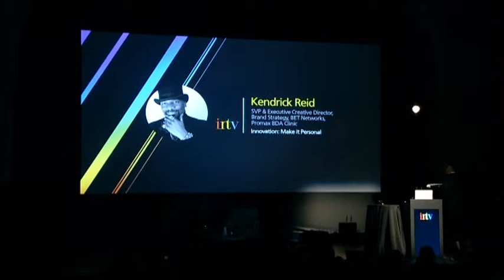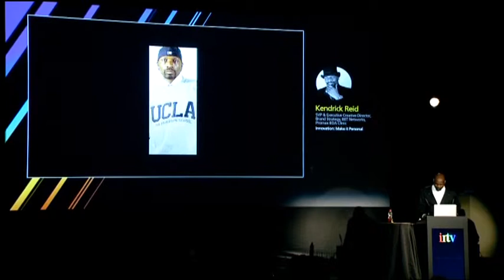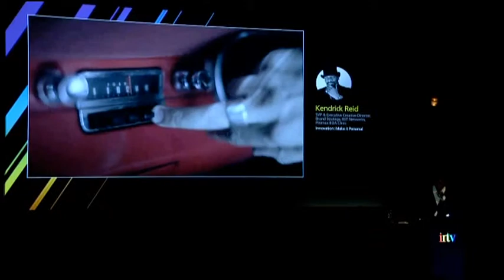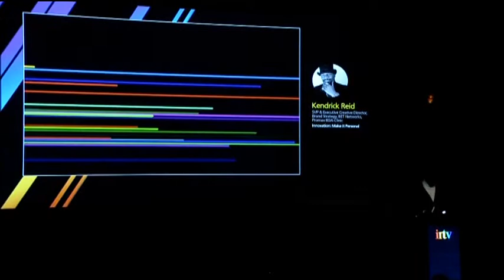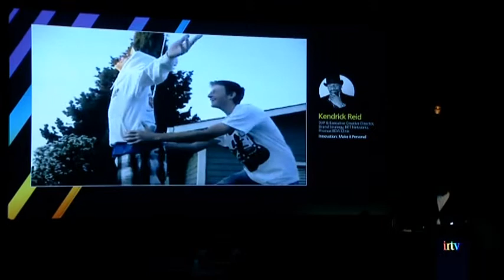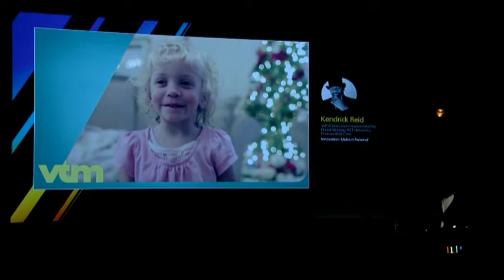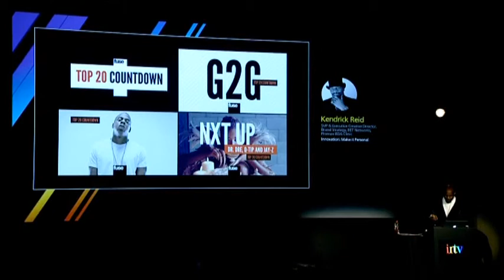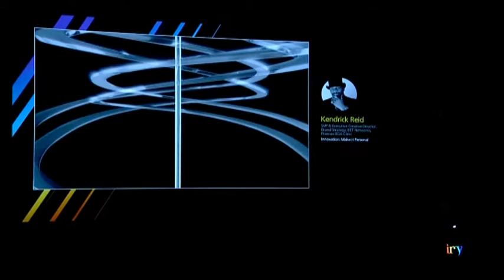11 Kendrick Reid